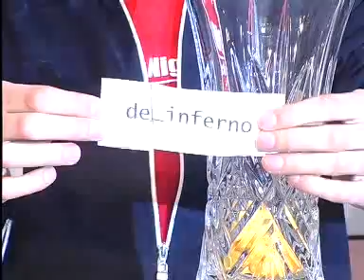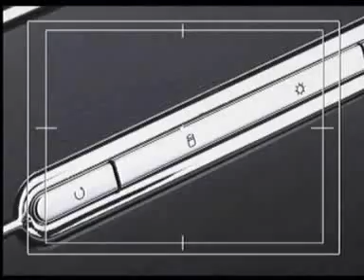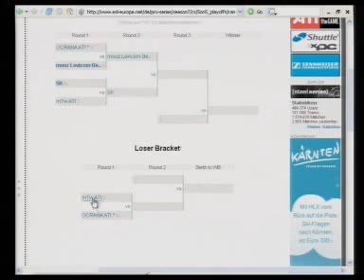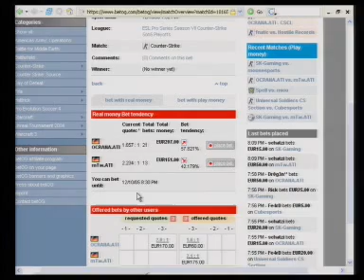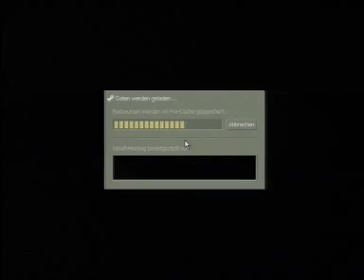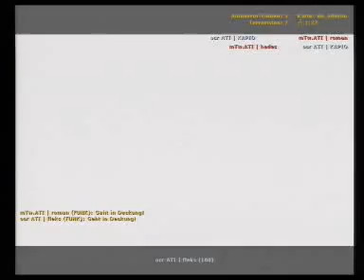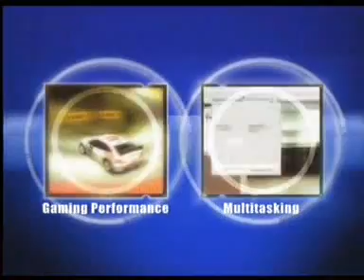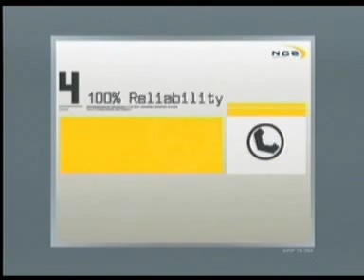EPS VII Finals - Counter Strike 1.6 Ocrana vs. MTW (10.12.2005)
ESL Pro Series VII Finals
Counter Strike 1.6
Ocrana vs. MTW
Moderiert von Alexander Albrecht und Nik Adams